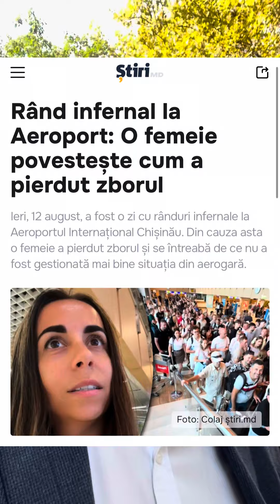🚕Taxi cu 400 lei la Aeroportil Chișinău - cum "administrează" ei problemele Aeroportului!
🚕Taxi cu prețul de 400 lei de la Aeroport!
☀️Oamenii ținuți afară în soare și vânt!
💸La ce să ne așteptăm după licitație?
💧O sticlă de apă la 100 lei?